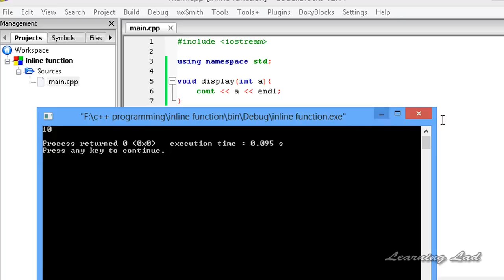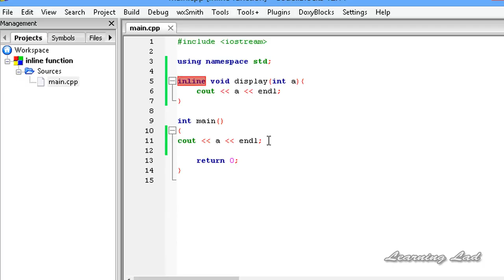Lecture-25, C Inline Function Inline Keyword C++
Course Outline: Computational Physics
Objective: To learn Computational Physics by BS-Physics/Ms.c Physics Students.